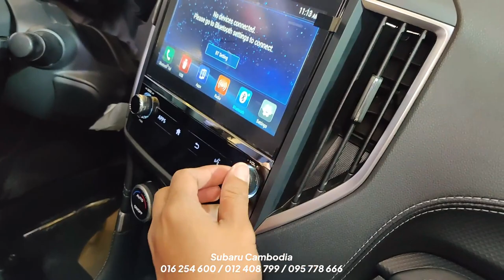2023 Subaru FORESTER 4.0 i-S EyeSight - Symmetrical All Wheel Drive SUV | Exterior & Interior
Special Thanks To: Subaru Cambodia